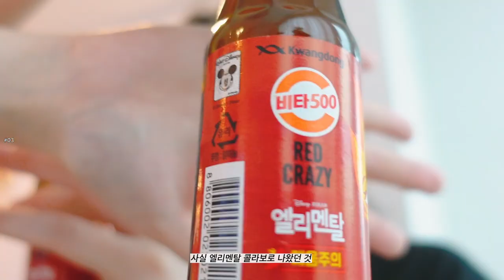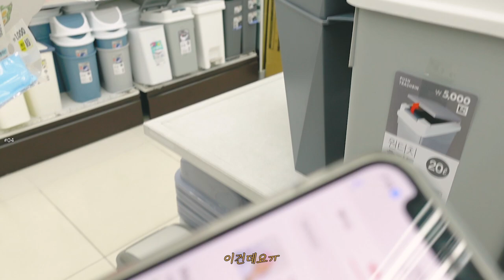이번 여름 진짜 너무 더웠다